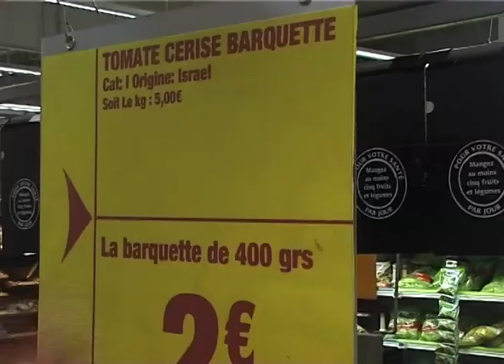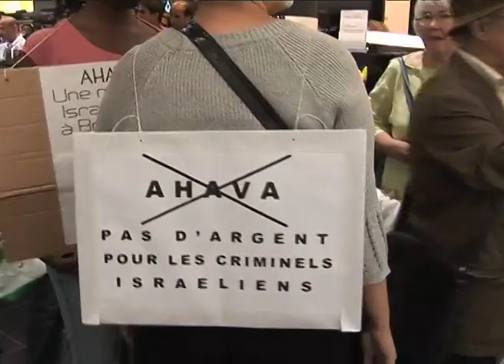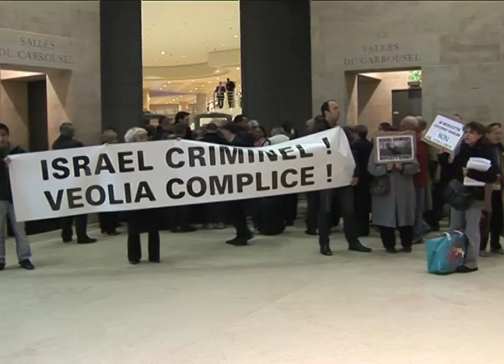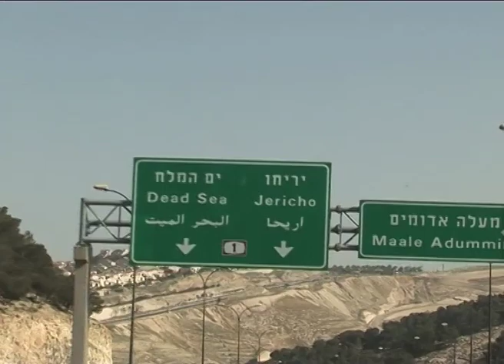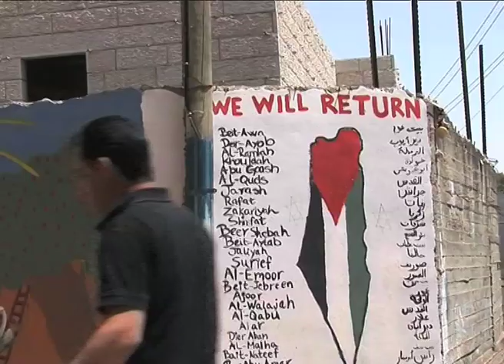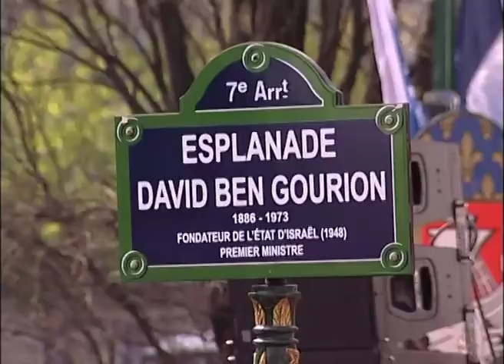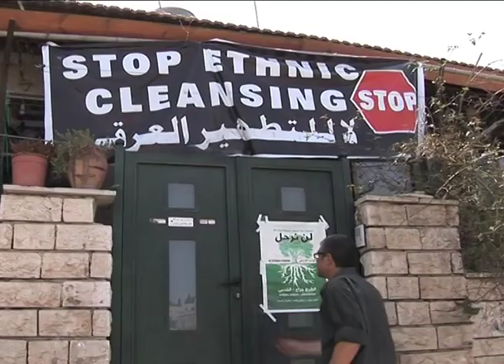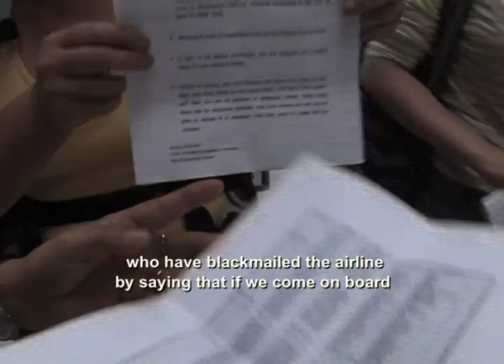BDS boycott divestment sanctions against Israel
A 18 minutes documentary film about the BDS campaign: boycott, divestment and sanctions against Israel. From the Gaza war end 2008 till the flytilla in July 2011. "It's a matter of pression, not persuasion", says Lisa Taraki, professor at Bir Zeit University. Also an interview with Omar Barghouti, founding member of the BDS campaign and many many action pictures.

Comments: Ramin Mazaheri
Production: Chris Den Hond